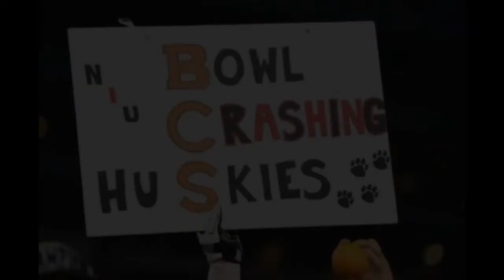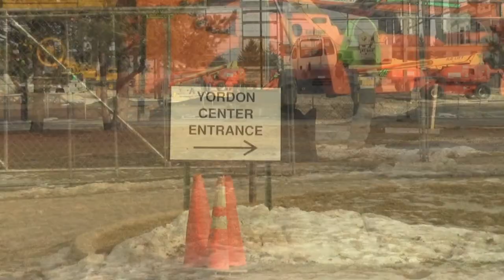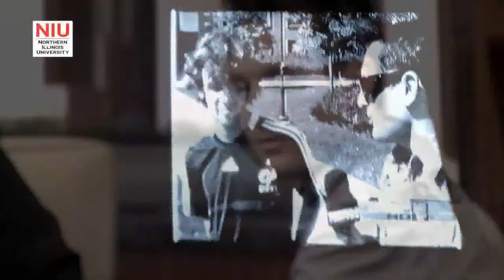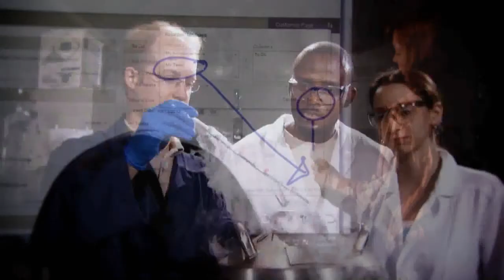Overtime 2/15/2013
Overtime returns! Its debut episode of the Spring 2013 semester featuring stories on the new Chessick Practice Facility, analysis of Men's and Women's basketball, Huskie Highlight, and our "Word on the Street."

Date: February 15, 2013
Executive Producer: Jarrel Sylvers
Post Edit Producer: Taurean Small
Hosts: Jarrel Sylvers, and Troy Webster
Correspondents: Cierra Riley, Troy Webster, Kendra Smith, and Archie Darrough